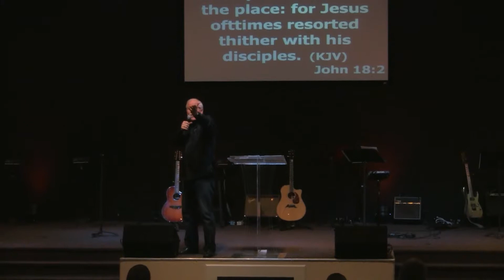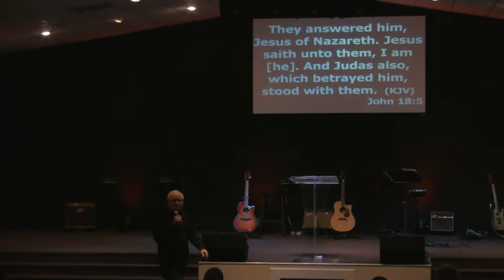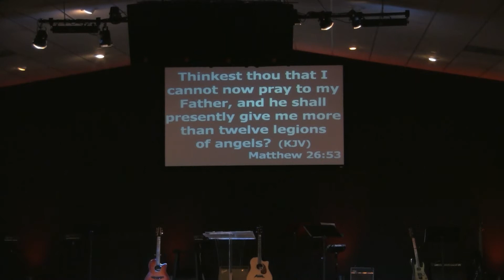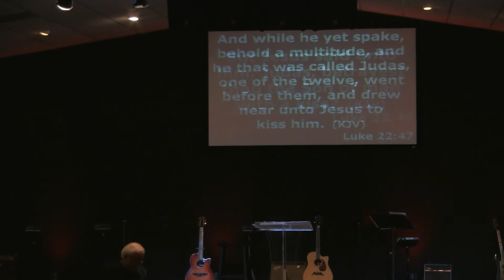Gethsemane Series "Judas Iscariot"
Pastor Randy Vanesian of Living Faith Christian Center,  Prescott Valley, AZ